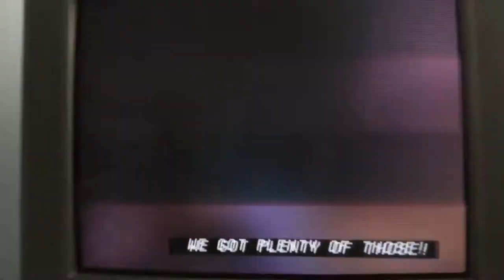VeggieTales Jerry Eggs the Ping Pong Table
2001 Big Idea Productions Inc